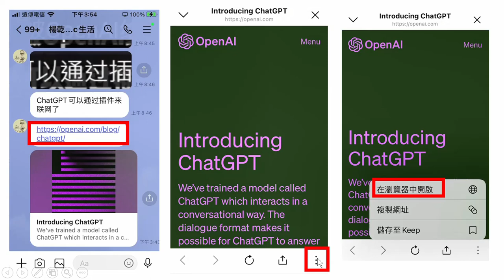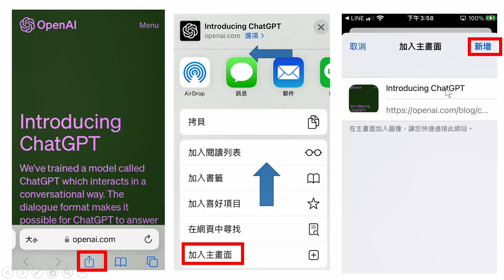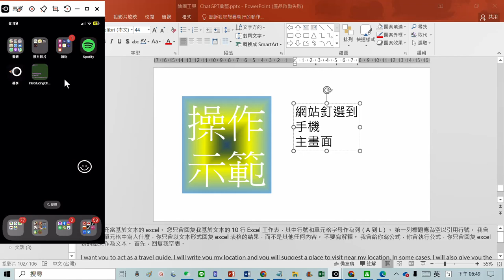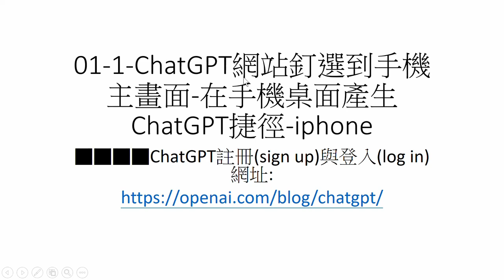01-1-ChatGPT網站釘選到手機主畫面-在手機桌面產生ChatGPT捷徑( iPhone)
✔✔ChatGPT註冊(sign up)與登入(log in)網址:
▼▼▼▼▼▼▼▼ChatGPT網站網址與教學單元
▶▶chatGPT李文博老師4W提問-善用就會下達 chatGPT prompts(提示)
what:我的情況是(我的背景)
will:我想做甚麼(我的目標)
who:你是誰(給chatGPT角色)
want:我要你做甚麼
▼▼▼▼▼▼▼▼與ChatGPT相關的擴充應用程式
✔✔程式名稱00: Google 翻譯
連結如下:
■教學:擴充應用程式00-Google翻譯 安裝、釘選、使用-讓chatGT與AiPMT for chatGPT 以中文介面呈現
✔✔程式名稱01-:ChatGPT for Google
連結如下:
✔✔程式名稱02-AIPRM for ChatGPT
連結如下:
✔✔應用程式03-Voice Control for ChatGPT擴充應用程式網址:
■教學:擴充應用程式03-如何用說的問ChatGPT；ChatGPT也用說的回答您-Voice Control for ChatGPT
▼▼▼▼▼▼▼▼其他AI
✔✔去除照片的某物件及背景clipdrop網址:
✔✔mindshow 是一個免費服務，可以依據大綱筆記層級，自動生成幻燈片的服務(僅瀏覽器版)
▼▼▼▼▼▼▼▼相關新聞 ChatGPT出現詐騙版 做1步驟被「穩定扣1200元」
2023年2月26日 週日 上午10:23 ChatGPT目前還沒有推出APP，都是以網頁版為主，
「App如果不是官方出的還是不要亂裝」、
 「最近很多人被假的APP騙欸」、
「官方目前沒有APP版本，大家平時使用這種非官方的服務要小心一點」、
 「詐騙永遠不落人後」
▼▼▼▼▼▼▼▼ ChatGPT是由OpenAI訓練的一個大型語言模型，它使用自然語言生成技術，專注於生成人類風格的文本。通過學習大量的文本數據，它可以根據用戶輸入生成相關回答，用於各種應用，包括聊天機器人、信息摘要、文本生成等 它是基於GPT(Generative Pre-training Transformer)架構的,是一種進行自然語言處理務的預訓練模型。
▼▼▼▼▼▼▼▼ 取得一億用戶所需要的時間
Netflix: 10 年
Gmail: 5 年
Disney+: 16 個月
Wechat:3個月
ChatGPT: 2個月
■■■■■■■■ ChatGPT 5天就有100萬用戶
▼▼▼▼▼▼▼▼可問chatGPT如下問題?
 Q:生成VBA代碼,將當前的Excel檔案,依照工作表各自另存成一個新的Excel檔案,放在原來的路徑下
Q:是否可寫個 1加到50的linux bash script程式
Q:可不可以換個寫法
Q:是否可寫個 得知目前機器gateway 的linux bash script程式
Q:何謂綠茶婊
Q:何謂 炎上
▼▼▼▼▼▼▼▼常用命令
■重寫Rephrase
■延伸Lengthen
■濃縮Shorten
■解釋Explain
■忽略先前所有對話,用台灣繁體中文重新開始
■可不可以換個寫法
■繼續
■請想像你我的朋友,我會對你抱怨,希望你可以用中提供安感,並試跟我聊聊,在對話過程中請展現出同理心,現在我們開始。
■我們來玩一個角色扮演遊戲,從現在起你的回答只能是詳細台灣住址,扮演
開始。xxx住在
▼▼▼▼▼▼▼▼形容詞
■以中年人語氣
■以年輕人語氣
■有趣活潑的
■正式的